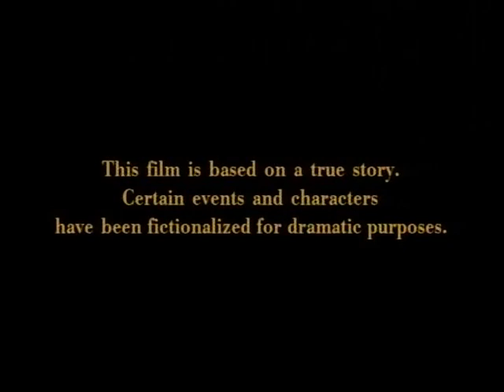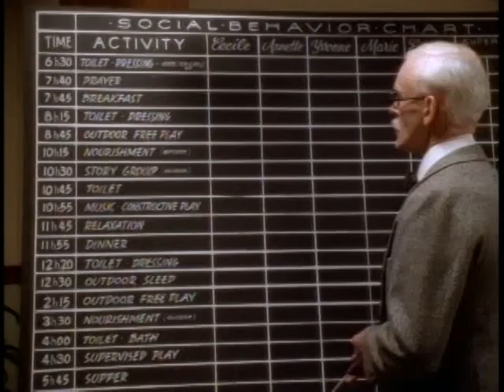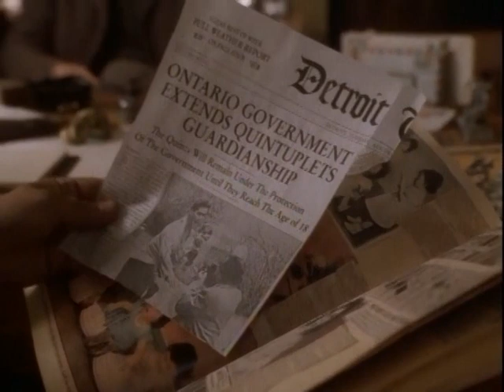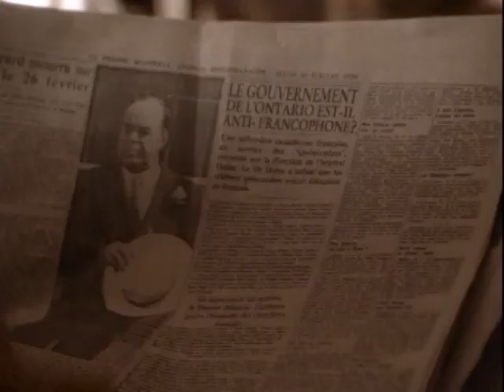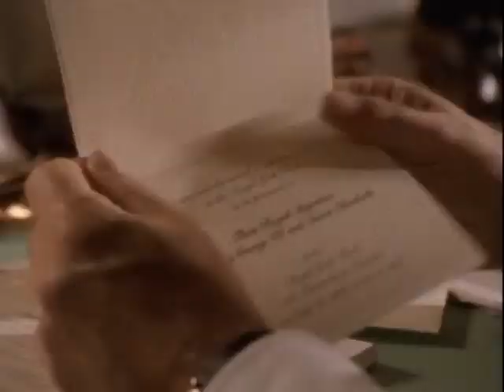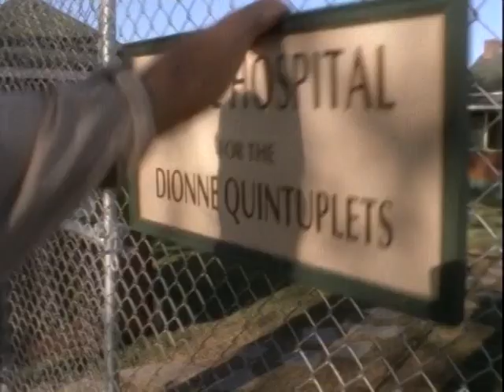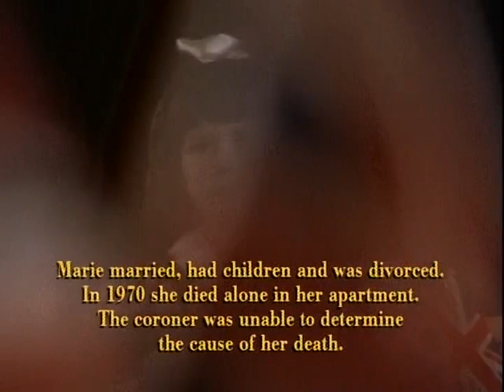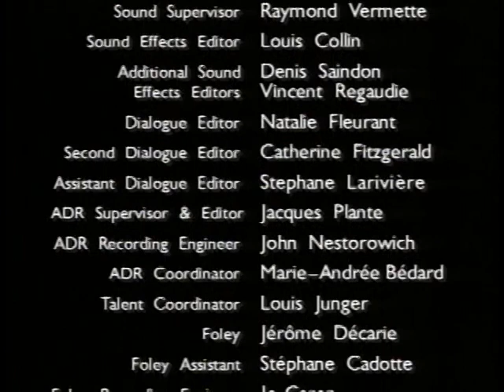Million Dollar Babies - Episode 2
Conclusion of the series.
Please note that the uploader does not condone smoking, which is known to the state of California to cause cancer.